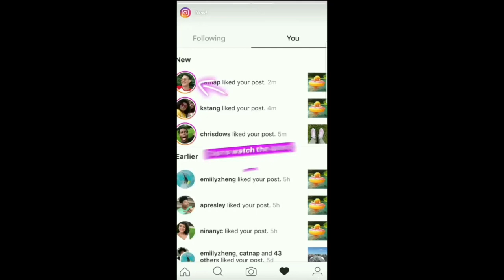Tom Giron Dance Reel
Represented by: McDonald Selznick Associates